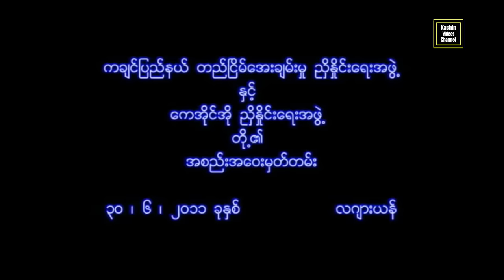ကျွန်တော်တို့က ပွင့်ပွင့်လင်းလင်းပါ ဘာမှလျို့ဝှက်ထားတာ မရှိပါဘူး (ဗိုလ်ချူပ် ဂွန်မော်)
Mung Masa Bawngban Hpawng (KIO & Burmese Army First Peace Talk) - General Gun Maw (Laja Yang)